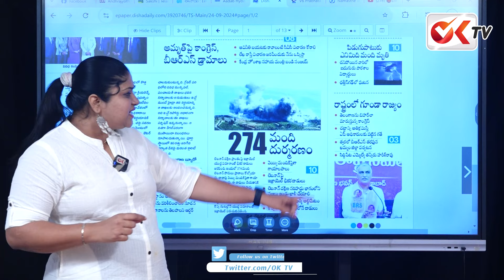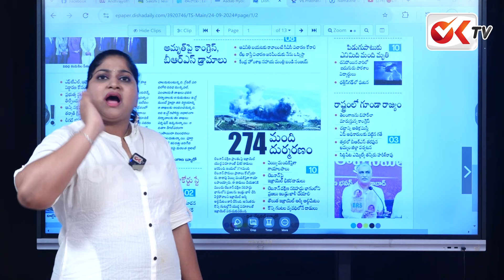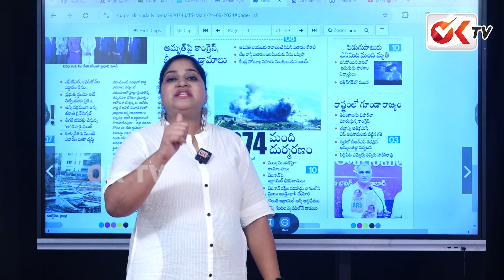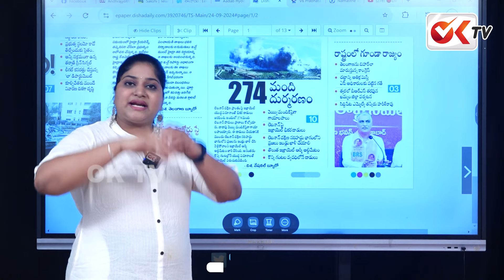రాష్ట్రంలో గుండా రాజ్యం.. చక్రధర్ పెళ్ళాన్ని కూడా ఎత్తుకుపోయారు..? | Chakradhar Goud | Harish Rao